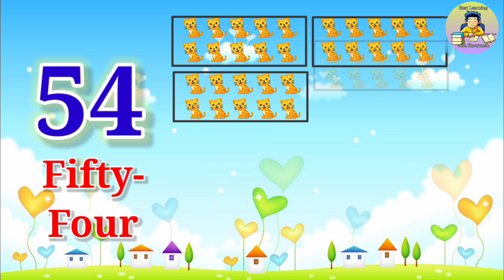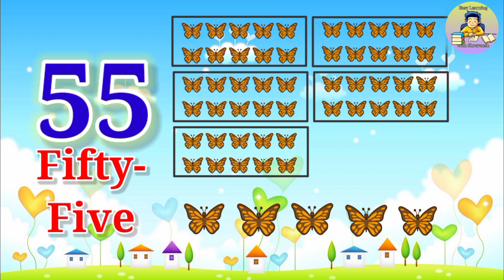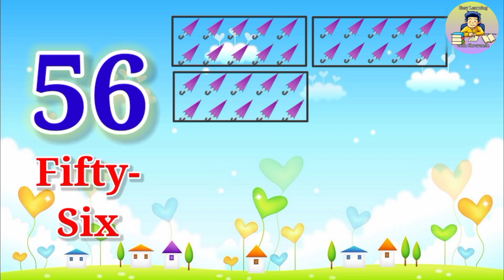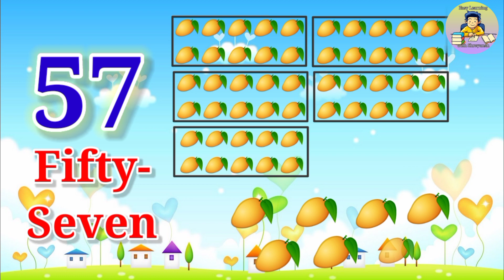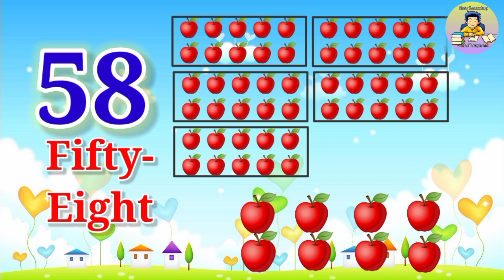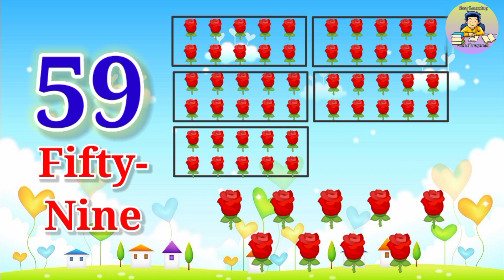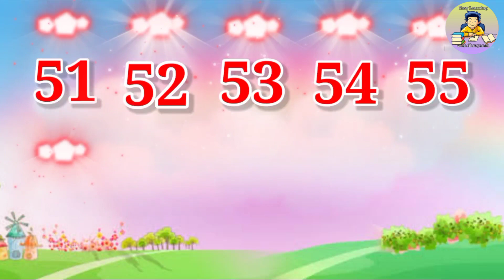51 to 60 Numbers/Number Names & Counting in English/Numbers with spelling/Count and Learn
51 to 60 Numbers/Number Names & Counting in English/Numbers with spelling/Count and Learn

मित्रांनो, या व्हिडिओ मध्ये आपण शिकणार आहोत 51 ते 60 नंबर्स.

Friends, in this video we learn Numbers 51 to 60 in English.